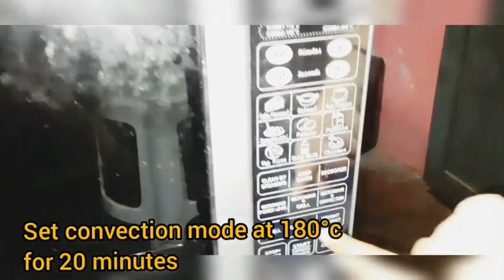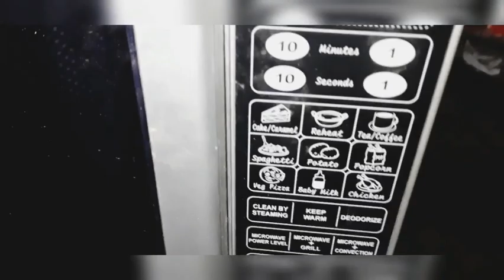Grilled Chicken Recipe || How to make Grilled Chicken at home easily || Chicken drumsticks recipe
Hi guys I am aishi.. welcome to another food Recipe.. It's an amazing food item..hope you all will like it..